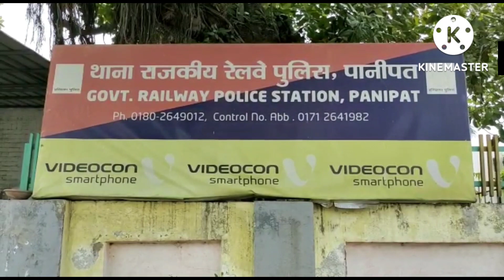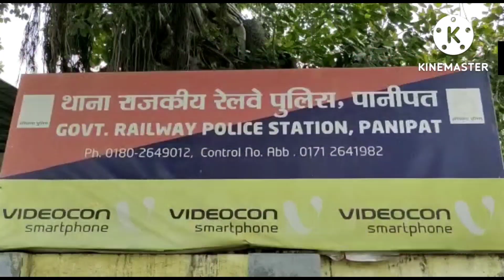बाबरपुर रेलवे स्टेशन के पास अज्ञात युवकों ने ट्रेन पर बरसाए पत्थर